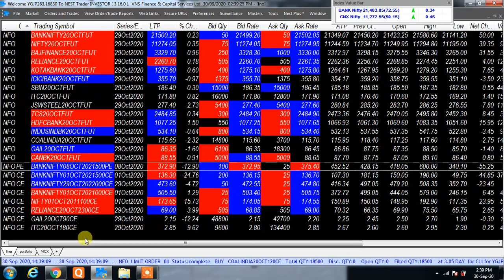MKT VERY IMPORTANT UPDATE AT 2 38 PM PLS READ DISCLAIMER